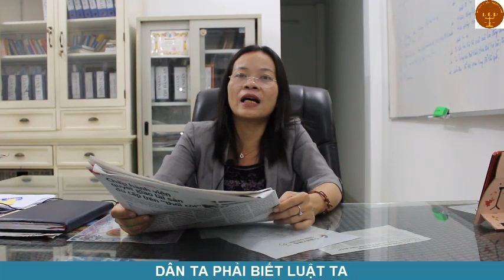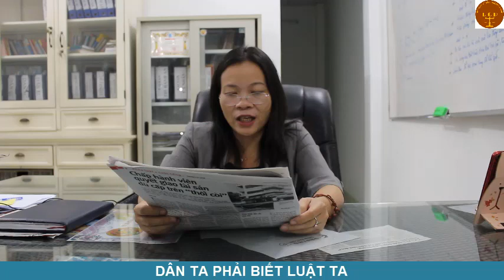Giám định , bản tin Đoàn Gia Phúc - luật sư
Tôi mong muốn người Việt Nam phải biết được luật Việt Nam, Mong muốn trao gởi thông điệp là tất cả người Việt hiểu về pháp luật cơ bản của Việt Nam. Vì vậy chưa trình: DÂN TA PHẢI BIẾT LUẬT TA của Văn phòng luật sư Đoàn Gia Phúc, Đoàn Luật Sư Thành Phố Hồ Chí Minh ra đời. Tôi hy vọng sẽ san sẽ kiến thức pháp luật cơ bản giúp quý vị và các bạn. 19 video tặng người Việt đang sinh sống tại nước ngoài. 29 video trải nghiệm Hàn Quốc 99 video luật Việt Nam cơ bản cho tất cả mọi người Xuất bản năm 2017 Luật sư Đoàn Thị Thiên Thanh Thu • • Facebook • G+ Pape • Email: ; ;